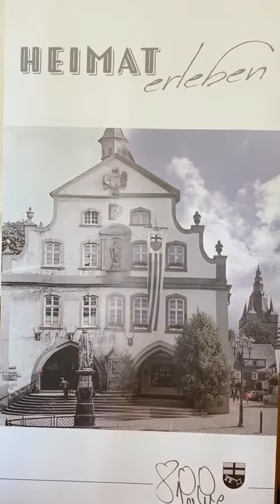15. Mai 2020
Woche 8 mit Kontaktbeschränkungen: noch 1 bestätigter Infektionsfall im Raum Brilon.😷